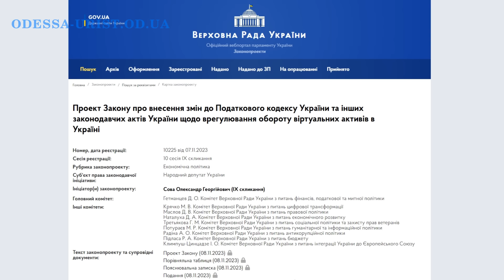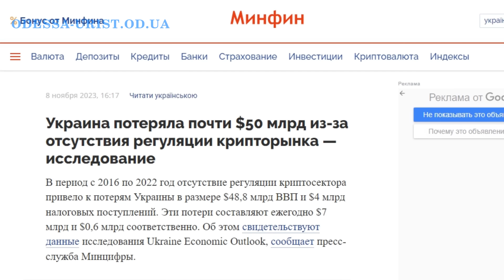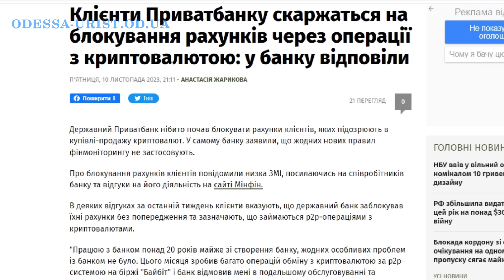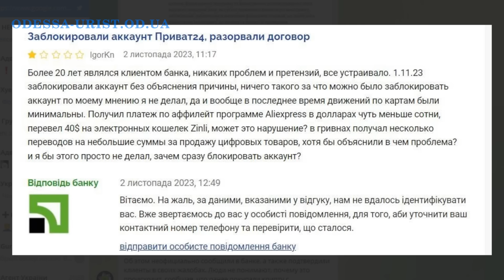ПриватБанк нацелился на счета и карточки клиентов: кто может попасть под блокировку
Хотите получить консультацию юриста (адвоката), ПриватБанк нацелился на счета и карточки клиентов, кто может попасть под блокировку, смотрите мое видео.